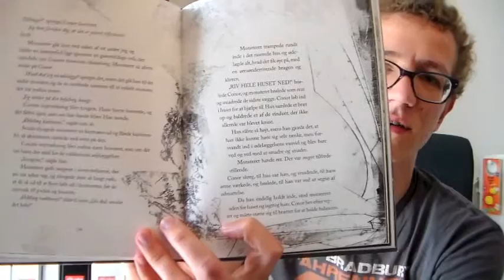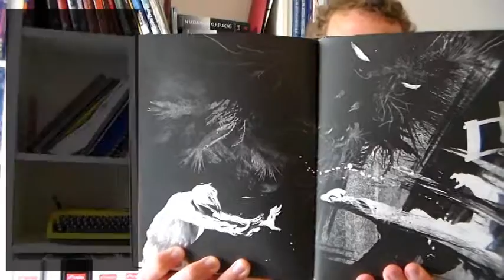Anmeldelse: "Monster" af Patrick Ness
Læs bogen. Du kommer ikke til at fortryde det.

"Monster" skrevet af Patrick Ness efter ide af Shiobhan Dowd, illustreret af Jim Kay.
Oversat af Lene Ewald Hessel. Udgivet af Gyldendal i 2015 og af Walker Books i 2011 under titlen "A Monster Calls"